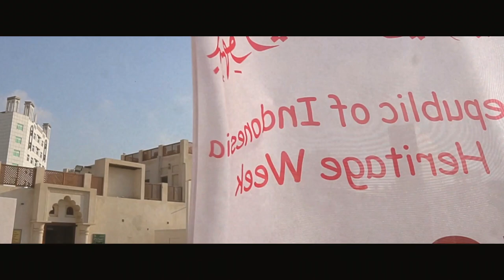BikinBangga: Indonesia Heritage Week in Sharjah, Persatuan Emirat Arab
Selama 5 hari (18 - 22 Februari 2020) Indonesia Heritage Week diselenggarakan di Bait Al Gharbi, Cultural Heritage Events Center, Heart of Sharjah. Kegiatan ini terselenggara atas kerja sama dan kolaborasi KJRI Dubai bersama dengan Institut Warisan Budaya Sharjah (Sharjah Institute for Heritage - SIH)

Promosi warisan budaya di Sharjah ini merupakan bagian dari program tahunan yang diselenggarakan oleh Pemerintah Kota Sharjah, Persatuan Emirat Arab (PEA), bertajuk “World Heritage Weeks in Sharjah". Untuk pertama kalinya, Indonesia berpartisipasi dengan memperkenalkan Indonesia melalui pergelaran seni dan budaya, pameran kerajian tradisional, kuliner khas, pameran foto, serta workshop/kelas budaya, dalam satu paket penampilan bertajuk “Indonesia Heritage Week 2020 in Sharjah" (IHW 2020).

Terima kasih kepada KJRI Dubai
Videografer: Bli Herynatha
Fotografer: Ipung dan Youdee Clapton.

Jakarta, Indonesia